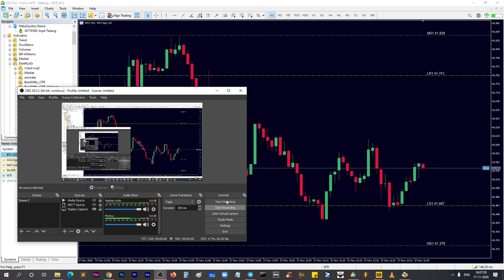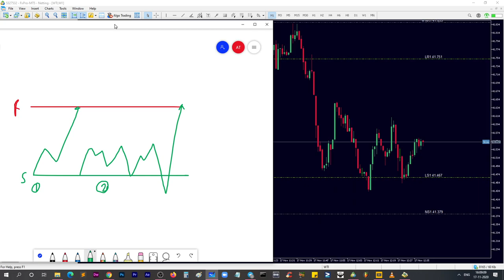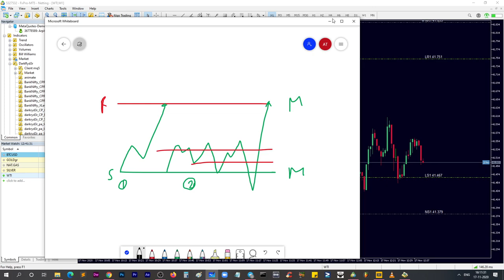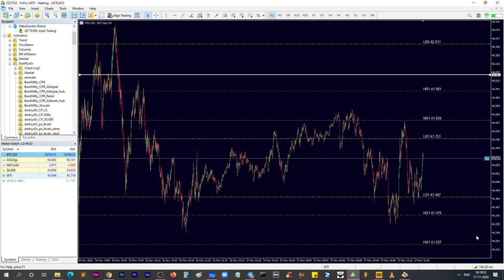Level A to Level B Hardcore Discipline